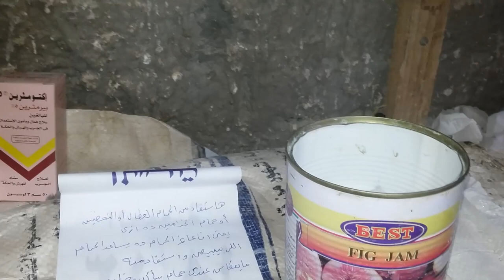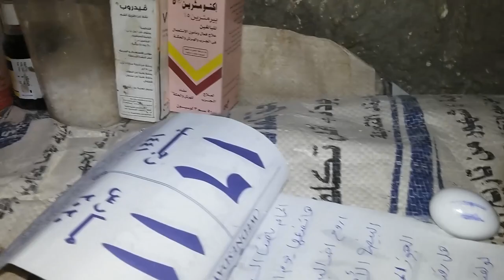انتاج6 زغاليل من جوز حمام واحد كل شهر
عندك_قص_حمام_غالى او حمام نادر او حمام تقيل وعايز تنتج منه اكبر عدد من الزغاليل هاقولك فى الفيديو ده شاهد الفيديو حتى النهاية
رابط الفيديو ملخص